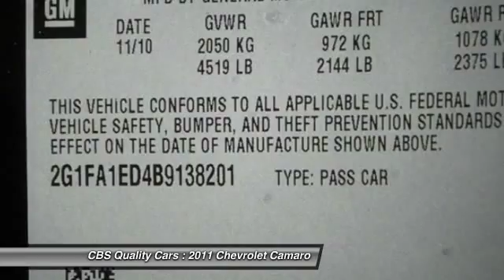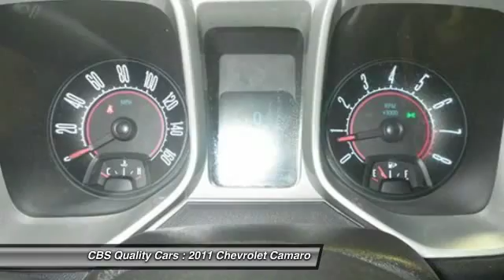2011 Chevrolet Camaro Durham NC 241396A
1331 S. Miami Blvd.

Make an Offer!!! Incredible price!!! Priced below NADA Retail!!! No trip is too far, nor will it be too boring... A real head turner!!! Includes a CARFAX buyback guarantee! Safety equipment includes: ABS, Traction control, Curtain airbags, Passenger Airbag, Daytime running lights...Other features include: CD player, Satellite Radio, Alloy Wheels, Power locks, Power windows... Vehicle History Report is available for free on our Join us in FACEBOOK.com/CBSCars